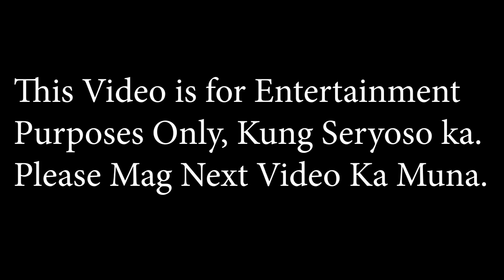MARIKIT | DANCE TUTORIAL | SUPER LAUGH TRIP | TIM PACIS | VLOG #188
Thank you for Non-Copyrighted Music by: JUAN x KYLE (cover) GUTHBEN